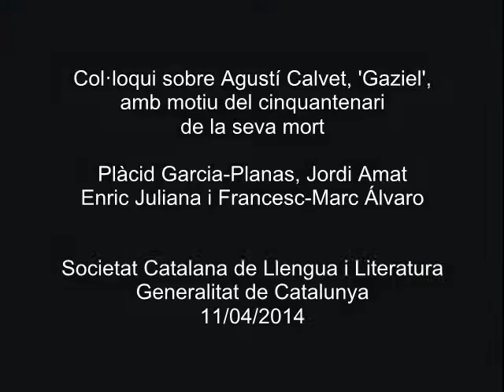Col·loqui sobre la figura i obra d’Agustí Calvet, 'Gaziel'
En l'acte, organitzat amb motiu del 50è aniversari de la mort de 'Gaziel', van intervenir Francesc-Marc Álvaro, escriptor, periodista i professor de la Universitat Ramon Llull; Jordi Amat, filòleg i escriptor; Enric Juliana, director adjunt de 'La Vanguardia'; Manuel Llanas, filòleg i professor de la Universitat de Vic, i Plàcid Garcia-Planas, reporter de 'La Vanguardia'. L'acte es va celebrar a l'IEC l'11 d'abril de 2014 i va ser organitzat per la Societat Catalana de Llengua i Literatura, filial de l'IEC, i la Generalitat de Catalunya.